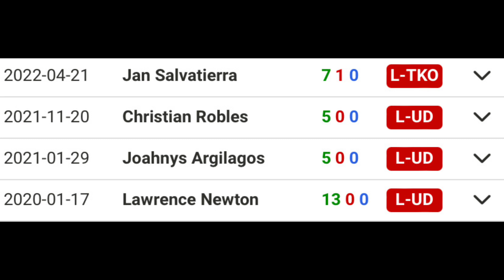Fort Morgan Gladiators Boxing Gym - Ernie Marquez - A Garbage Boxer/A Clown Of A Family Man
Ernie Marquez is the owner of Fort Morgan Gladiators Boxing Gym. He has more losses than wins but somehow coaches boxing? Lol, come train with me kids so you can take losses just like me! Be jobless and make your wife pay all the bills just like me kids. He got citizen of the year reward. How? By having a tv show pay for his house remodel because he is too broke to be a man and do it himself? Did you see his house was literally in shambles? That’s the life he made for his wife by being a failure of a boxer and provider.